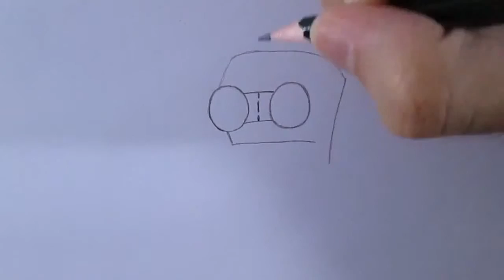How to draw GIR (ninja version)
Learn to draw GIR (ninja version) a very quick and easy version with this Video Loblogue.